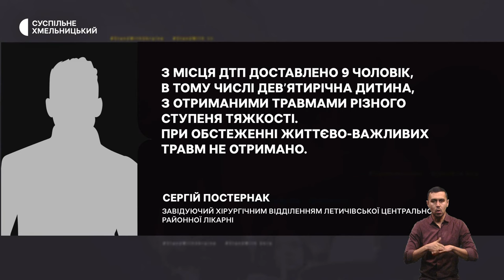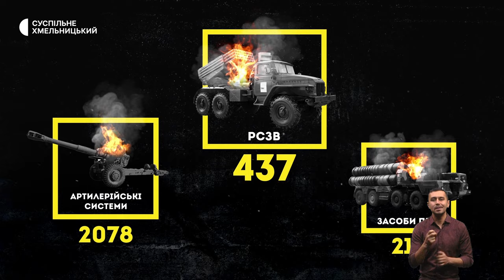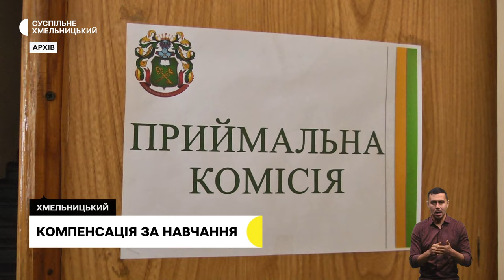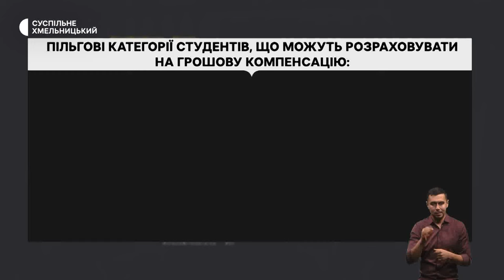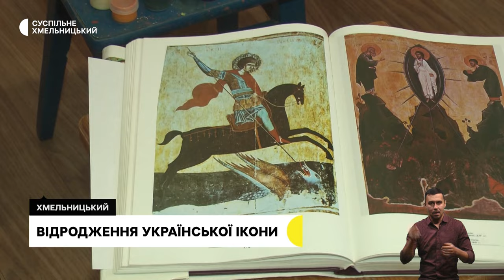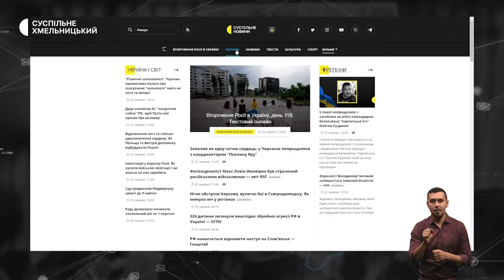Заборона пластикових пакетів, 500 разів їздила на передову | 11.01.2023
Розраховують на екосвідомість відвідувачів: чи зникли з магазинів Хмельницького пластикові пакети і яку альтернативу пропонують відвідувачам ?;
щотижня їздить на передову: історія хмельницької волонтерки, яка допомагає  військовим 9 років;
у Хмельницькому відроджують старовинну українську ікону. На якому зараз етапі майстри?